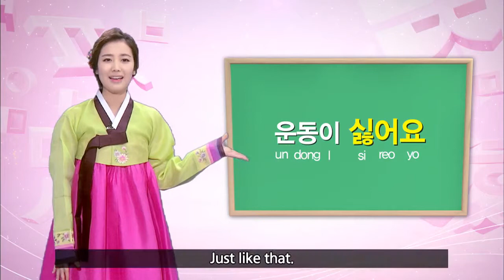두근두근 한국어2 - 제6화 좋아요? 싫어요?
- 한국 대중문화에 대한 전 세계인들의 관심에 맞춰 KBS의 방송 콘텐츠와 K-POP을 주요 학습 소재로 활용하여 보다 쉽고 친근하게 한국어와 한국문화를 배울 수 있도록 구성하였습니다.
- 관련 영상 : 내 딸서영이2